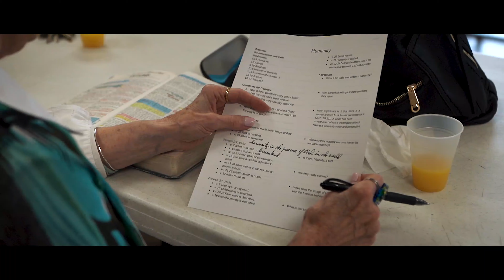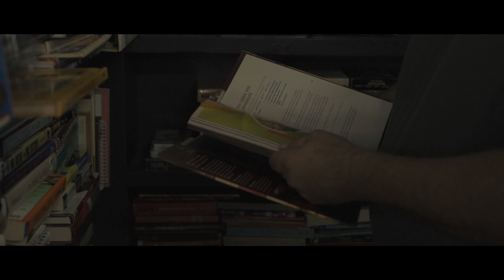Welcome to GFCN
Too much life is spent alone, that is why we believe in the power of coming together. We believe your life will thrive when you connect to Jesus and connect to your neighbors. We're here to help!